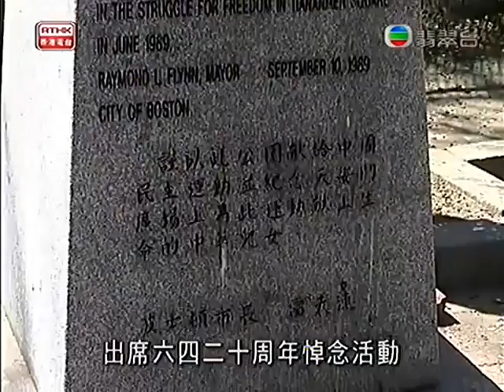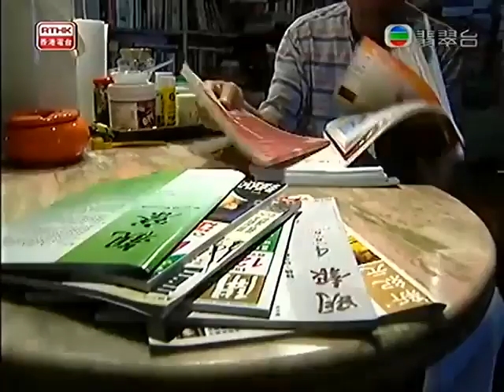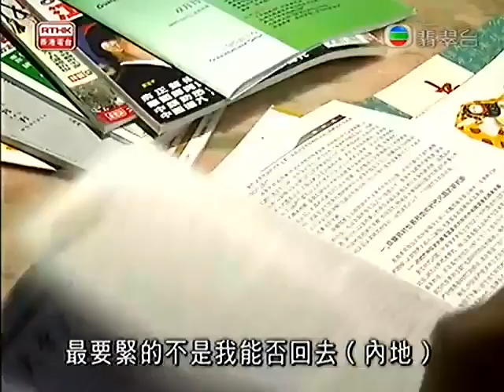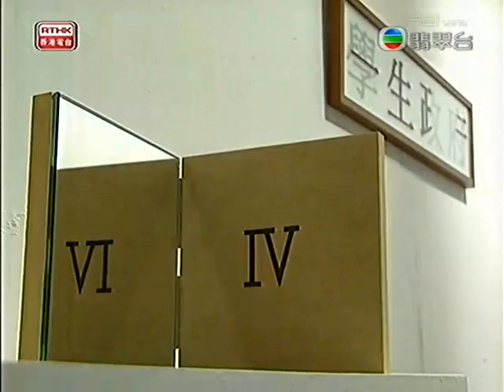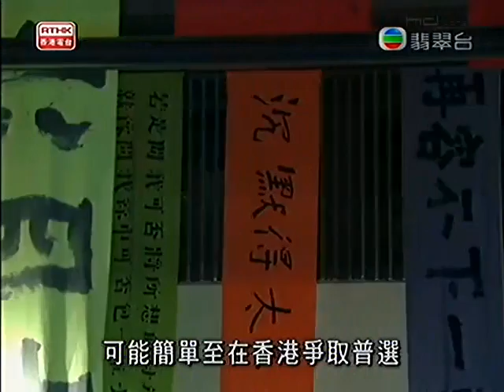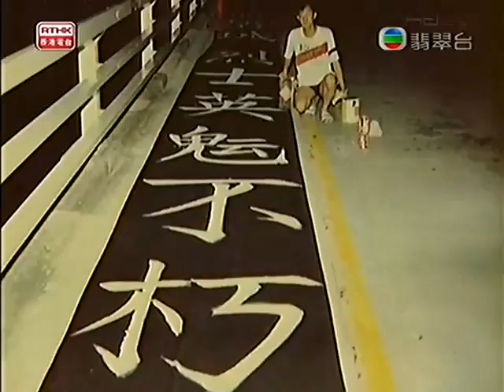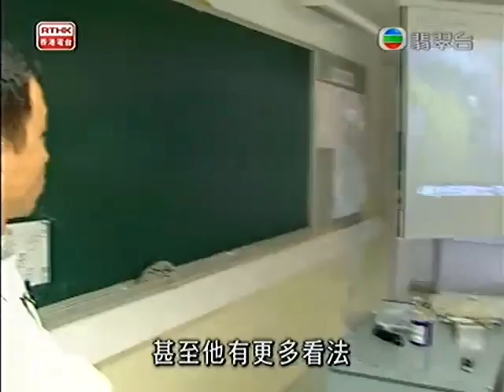鏗鏘集2009：六四走過二十年特輯之守望 4